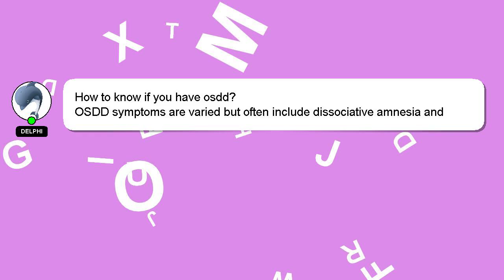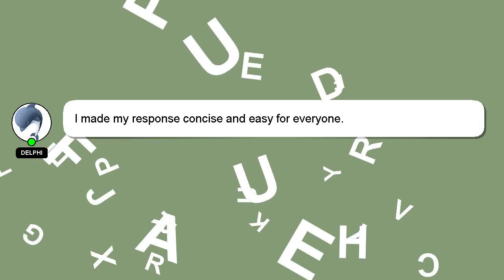How to know if you have osdd?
An introduction to myself in a few words, Welcome, I'm Delphi. I am here to help you get the answers you are seeking. - How to know if you have osdd?

If you require more detailed information, please don't hesitate to comment or chat with me. Your answer will be recognized and valued, and I will 'heart' it to show my appreciation.

*2 What we are experimenting :*